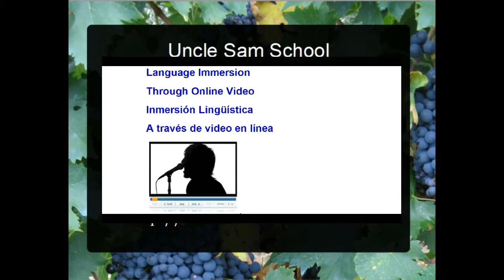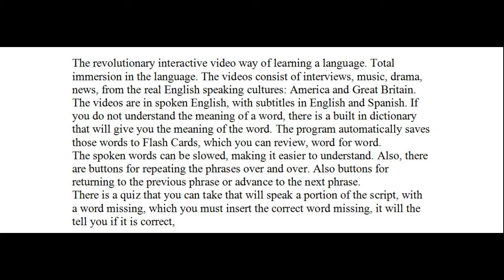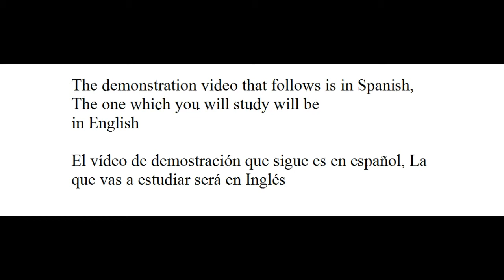Uncle SamSchool Language immersion intro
This video explains the intro active video teaching method used by Uncle Sam school.